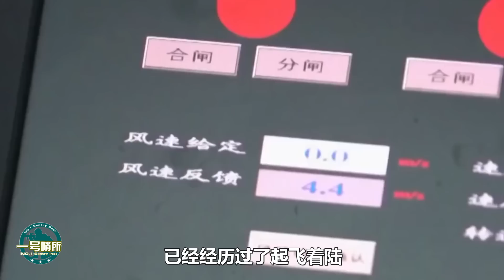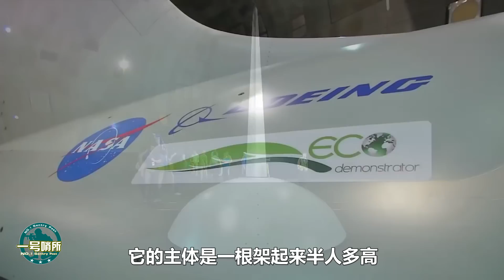震撼！終現身！中國風洞再突破！轟-20驗證機模型在吹風洞，小展弦比翼尖可動，具有超強隱身性能，遠超美國B-2！【一號哨所】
中國在風洞上取得了怎樣的發展，FL-51風洞對於轟-20的研製，有怎樣的促進作用？中國轟-20的研製，取得了怎樣的進展，這對中國將有怎樣的意義？
震撼！終現身！中國風洞再突破！轟-20驗證機模型在吹風洞，小展弦比翼尖可動，具有超強隱身性能，遠超美國B-2！
一號哨所 軍事 中國風洞 我們的影片會遵循公平、尊重的原則，確保不會包含任何仇恨言論的元素。